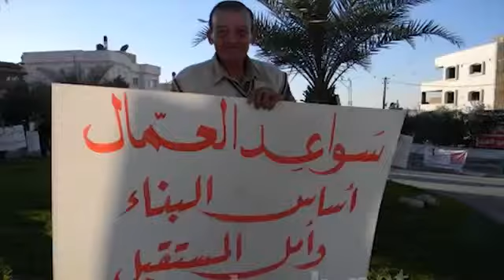نشيد الاتحاد الدولي لعمال النقل في العام العربي (الاتحاد قوه) ITF Arab World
Unity, solidarity  solidarity, unity
Unity is power  unity is power
Workers from  all categories
Workers from  different professions
By efforts we  made miracles
We made  nations civilizations

We suffered  from oppression
Then justified  by the federation
Adopted our  issues and concerns
We now power All over the globe
Unity, solidarity  Unity, solidarity

Unity, solidarity  glory and giving
Hands together  so we build high
Defend dignity  and make power
By uniting  will be power

By hard working  efforts and sweat
Federation made  our ambitions true
Guaranteed  achieving our goals
Protected rights  so we reached our goals